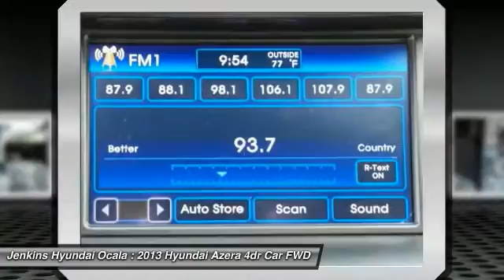2013 Hyundai Azera Ocala Florida Y0662A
2013 Hyundai Azera Base